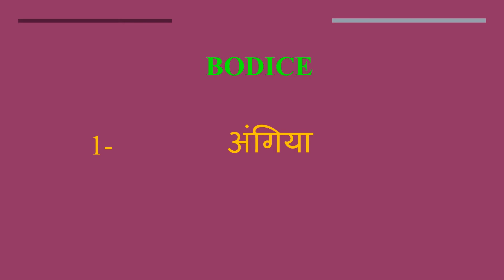Bodice meaning in Hindi | Bodice ka kya matlab hota hai | daily use English words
इस वीडियो में आप Bodice का हिंदी में मतलब समझेंगे और साथ में Bodice  का pronunciation भी सीखेंगें यानि की आप Bodice के अर्थ के साथ साथ ये भी सीखेंगें की Bodice को कैसे बोले या Bodice को बोलने का सही तरीका क्या है

Let’s learn Hindi Meaning of Bodice

Bodice meaning in english

Bodice Meaning in Hindi हिंदी में मतलब

Hindi Translation of Bodice

Bodice Meaning in Hindi Bodice का मतलब हिंदी में

Bodice Meaning in Hindi, Definition of Bodice in Hindi

Bodice Meaning Hindi Matlab Kya Hai Translate

Bodice का हिंदी क्या होता है

Bodice meaning in Hindi and English Bodice का अर्थ हिंदी एवं अंग्रेजी में Bodice definition in Hindi and English, Bodice की परिभाषा हिंदी एवं अंग्रेजी में, Bodice का मतलब, Bodice माने क्या, Bodice mane kya, Bodice  ka matlab This video is showing answer of Bodice  What is meaning of Bodice in Hindi? इस video पर प्रश्न  Bodice का मतलब हिंदी में क्या होता है? का उत्तर दिया गया है|, This video is showing answer of Bodice What is meaning of Bodice in English  इस पेज पर प्रश्न  Bodice का मतलब अंग्रेजी में क्या होता है का उत्तर दिया गया है

pronunciation of Bodice
English pronunciation of Bodice
how to pronounce Bodice